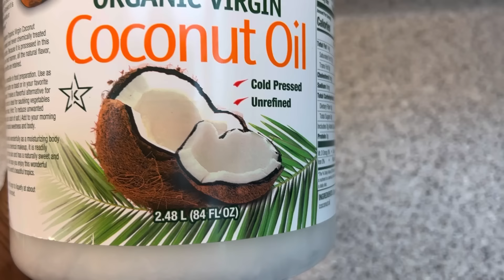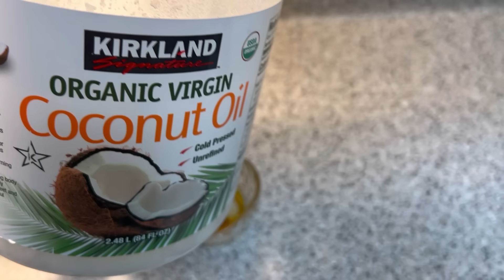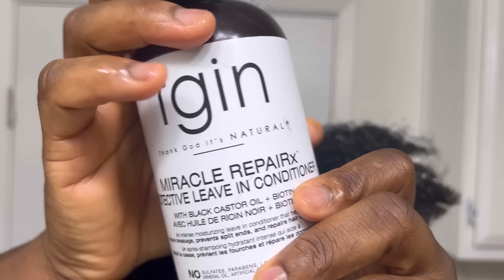HOW to use VASELINE and JAMAICAN BLACK CASTOR OIL to grow hair very fast! Extreme hair growth!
HOW to use Jamaican black castor oil and Vaseline to grow hair very fast! Extreme hair growth! Grow long hair fast.

In this video, I’ll be making a hair growth treatment to grow hair longer, fuller and shinier using Vaseline and jamaican black castor oil . Vaseline and jamaican black castor oil can help you grow your hair faster.

ingredients
jamaican black castor
honey
vaseline
coconut oil

how to make cloves butter

how to make cloves oil

7 days clove water challenge

HOW TO ACTUALLY USE JAMAICAN BLACK CASTOR OIL TO DOUBLE HAIR GROWTH | How to prevent hair breakages

How to make aloe vera oil at home

if you want to grow healthy hair fast, binge on this playlist below 👇🏽

 interested in how to style your 4c natural hair?binge on this👇🏽

The information provided in this video is for general proposes and it should not be taken as a professional advice. Viewers are subjected to use information provided in video on their own risk. Always consult with your doctor before using any remedy/advice that it can potentially cause harm to your skin/hair condition or health. This channel
doesn't take any responsibility for side-effects, illness, any harm or health or skin care problems caused due the use of this content, information or anything related
to this video.